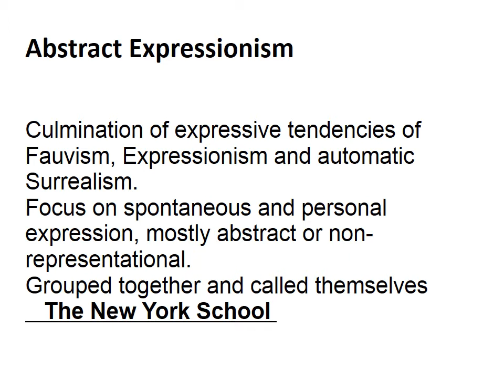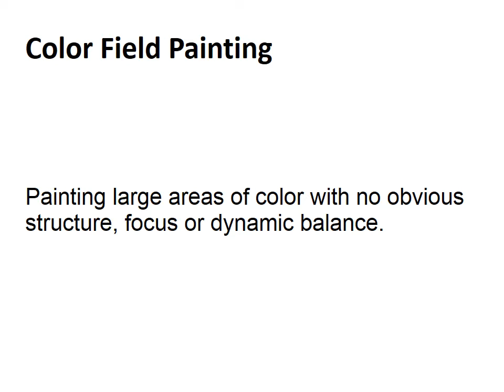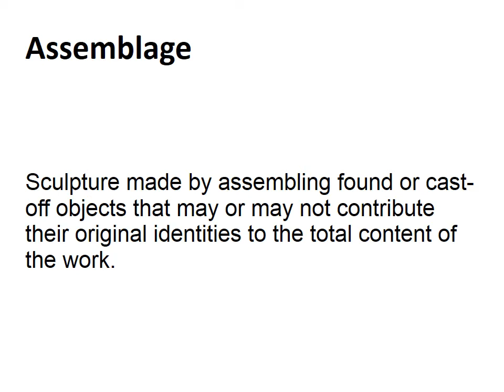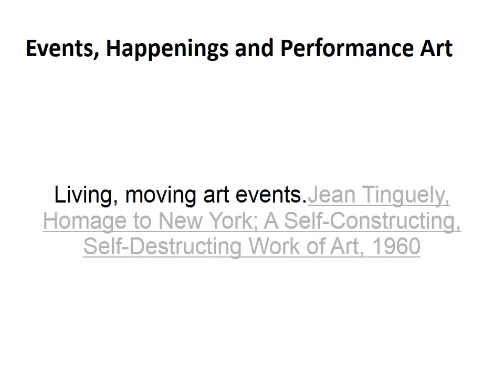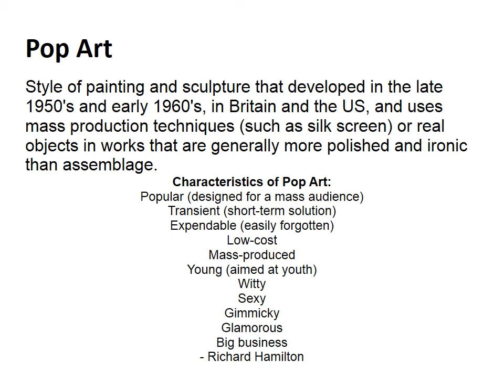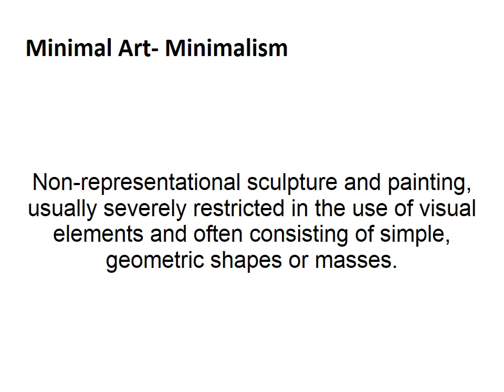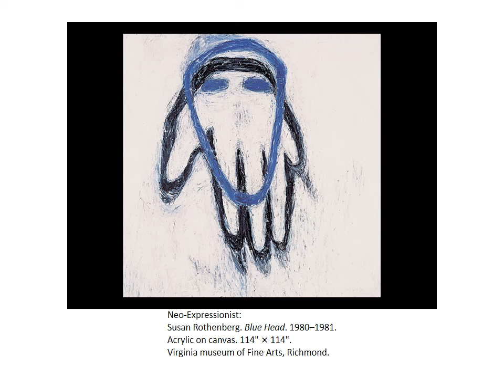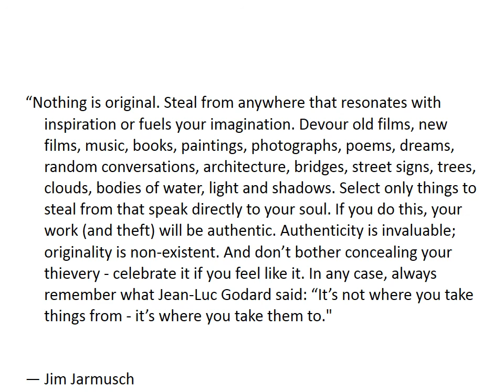Post war and modern world of Art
Meet Ulay and Marina, the world's most beloved performance art couple.  Also, watch them plan an elaborate way to end their relationship in this short clip

After the Artist is Present, she helped Jay-Z to conceptualize this performance piece.